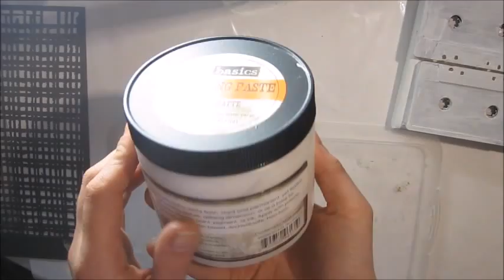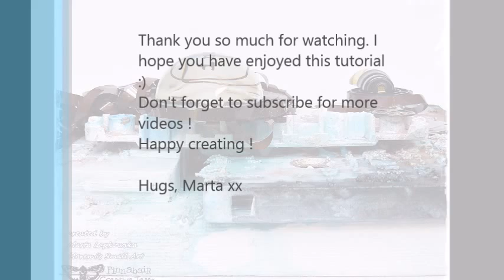Mixed media cassettes canvas "Create - Inspire"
How to create assemblage mini canvas